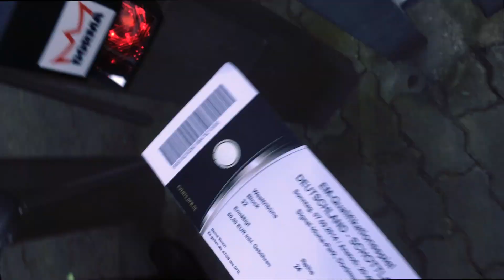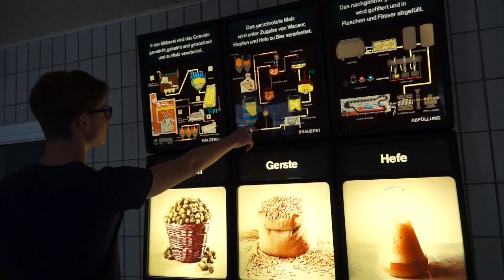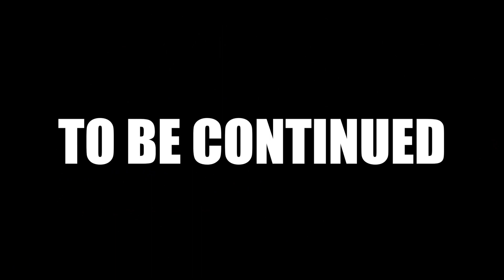Forest, Factories, Fußball (Part 2-The Great Exchange Series)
This is the second video of my exchange year in Germany through the CBYX Program.